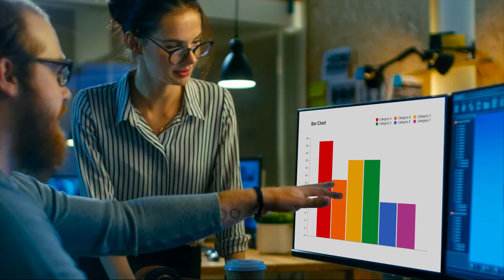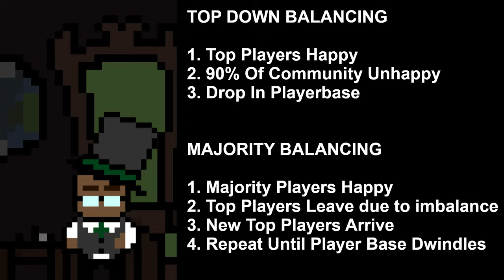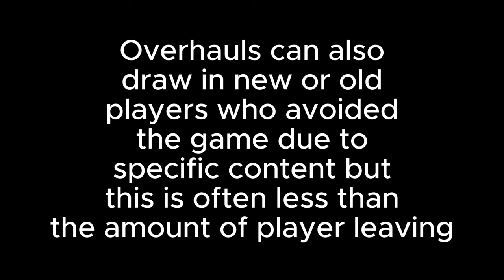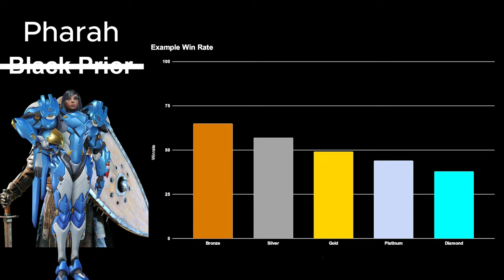The Problem With Top Down Balancing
Hello Ladies and Gents, just as a quick disclaimer that felt unnatural to fit in the script. I don't have a problem with any of the content creators featured in this video as they were mostly picked out due to their divisiveness within their respective communities.

Chapters:
0:00 Intro
0:08 What is Top Down Balancing?
0:20 The issue with Top Down Balancing
1:54 The Solution
3:50 Orisa
4:38 Pharah
6:38 DBD Haste
7:43 Conclusion